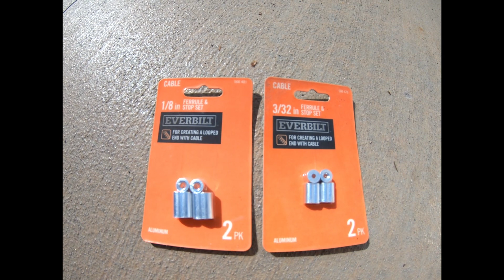1985 StarCraft part 2 Cable & roof repair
Part 2 completes the lift cable repair and includes instruction on repairing and sealing the roof.